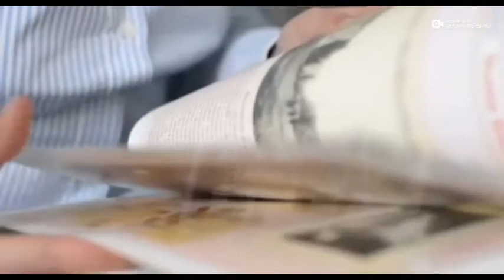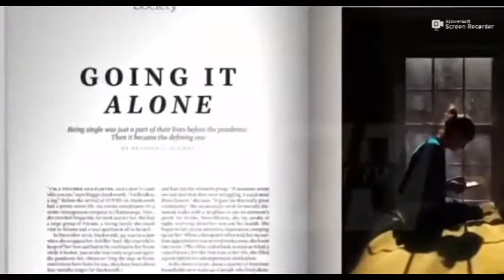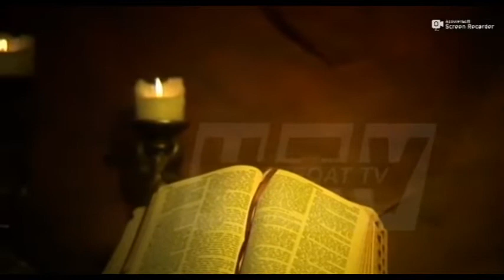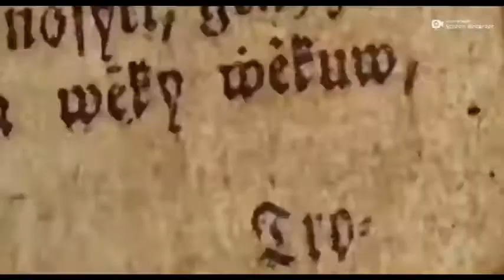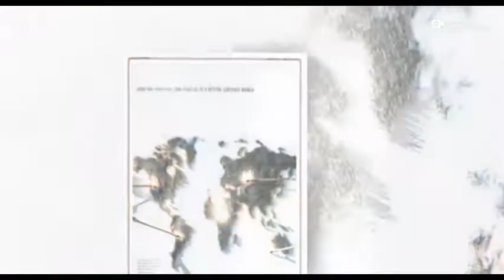Time Megezin Showing World Desaster on his Cover Page